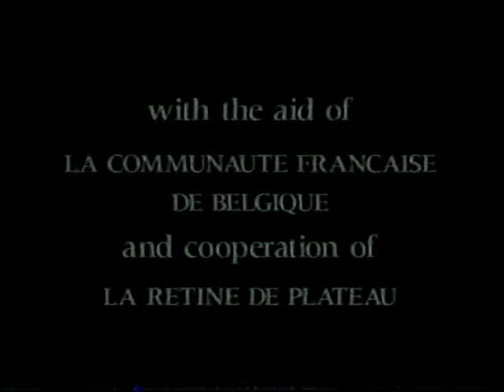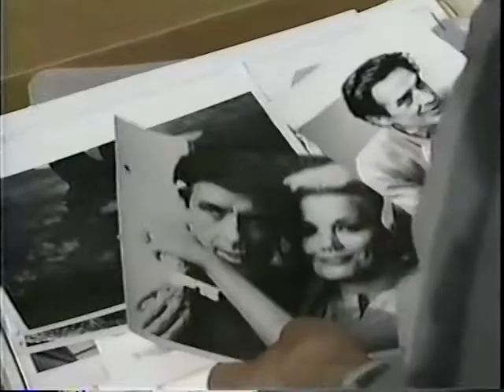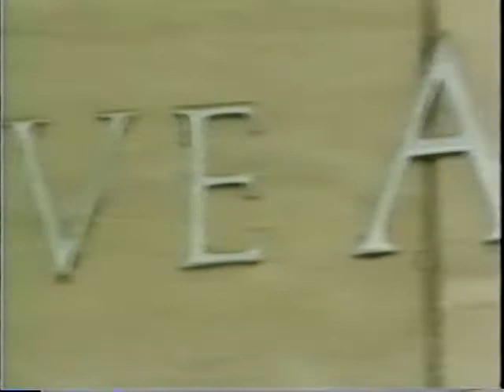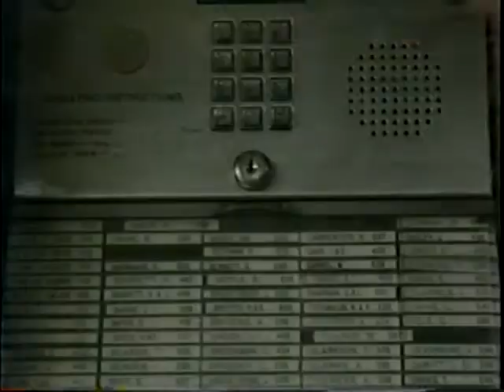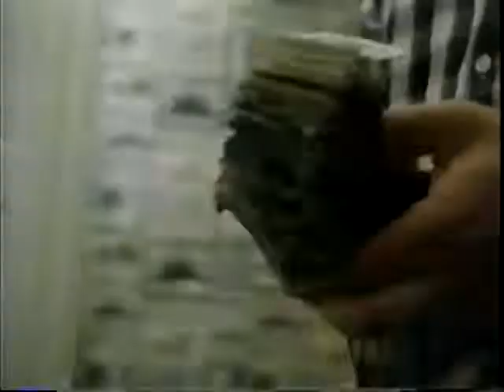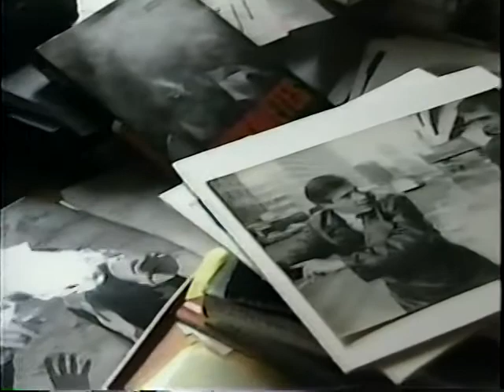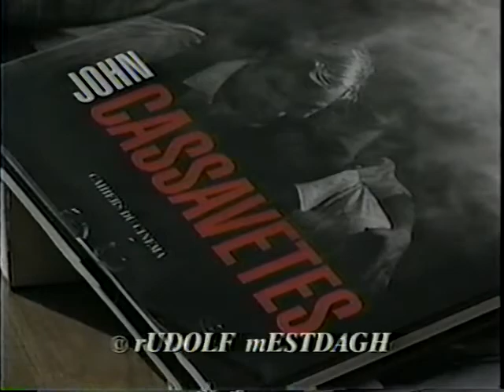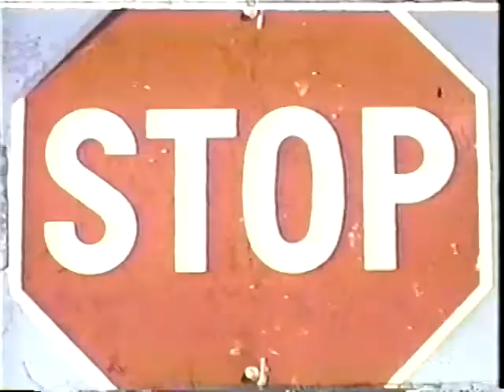Anything For John (Cassavetes) [D. Cazenave, D. Headline, 1993]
An intimate portrait of actor-writer-director John Cassavetes and a loving tribute to his genius for studying and depicting the human character. In-depth, candid interviews with his wife and muse Gena Rowlands as well as his most trusted friends and co-workers like Peter Falk, Ben Gazzara, Seymour Cassel, etc. Clips from Cassavetes' greatest films, and many rare photos illustrate this touching documentary.